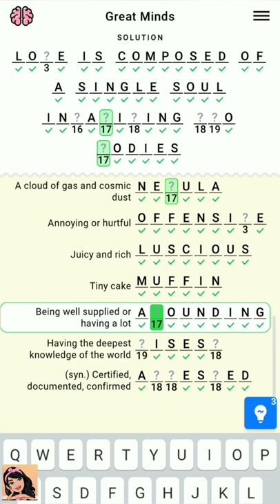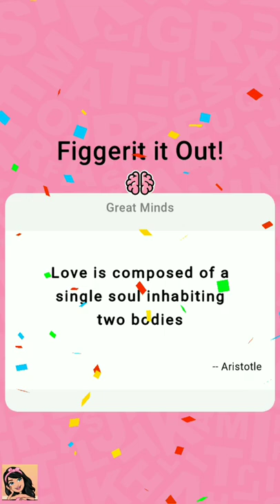Figgerits Game Great Minds Level - 50 Walkthrough | Puzzle Game